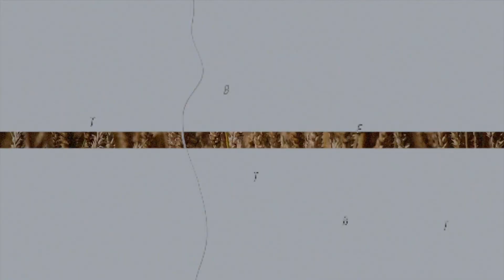Ha drága vagy toxinos a kukorica, az nemcsak a feldolgozónak fog fájni | Reng Zoltán, Hungrana Kft.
Miközben a magyar és más kelet európai gazdák az ukrán gabonaimport ellen tiltakoznak, vannak olyan gazdasági szereplők, akik egészen másként látják a helyzetet. A hazai agrárium versenyképességét csak úgy lehet fenntartani, illetve növelni, ha komplex értékláncokban gondolkodunk. Erről beszélgettünk Reng Zoltánnal, a Hungrana Kft. vezérigazgatójával az MMg Direkt májusi podcastjében.

Az MMG – Direkt, a Magyar Mezőgazdaság Kiadó agrár talkshow-ja kéthetente szerdán izgalmas beszélgetésekkel, érdekes témákkal jelentkezik a vetőmagtól az asztalig. Állattenyésztés, kertészet, növénytermesztés, agrárgazdaság, élelmiszeripar, minden terítékre kerül.

Kövessenek minket!